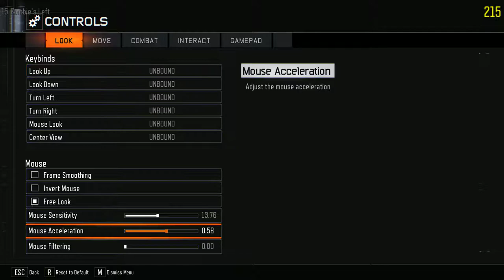Black Ops 3 Gun Game On My Map ( Worlds Smallest Map )